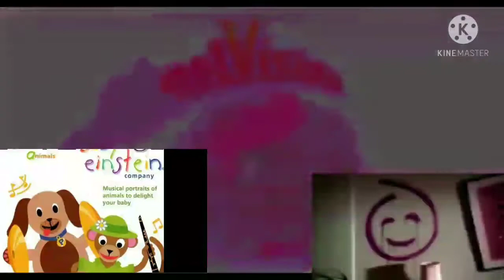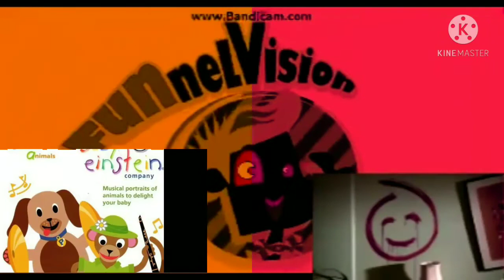Funnel Vision Effects Round 2 Vs Everyone (read description)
(Description)

Flower Anderson G4PS made round 1

Credit to the person who did round 1.

(Combinations Are only for Sony Vegas users, Because most of the effects can't be made on Kinemaster)

Normal/ Dose Respond/Conga Busher

G Major 4/Ruin Trees/G Major 16

???/Slow Voice/B major

???/Green Lowers/G Major 44

???/ Luigi group/Not scary

Chored/ G Major 4/ Clear

Luigi group/Robot Major/Group

Goo goo gaga/G Major 7/ Helium

Extremely high pitch X10/ Confusion/Harsh Group

Confusion/Reversed/ Y major

???/I killed/ Q major

Crying/Low voice/4ormulator V1

Angry/G Major 2/You wigged

G Major/G Major 1/X is high

Not shure what I did to/Mirror and And other/Happy

Loudness/G Major 20/ G Major 17